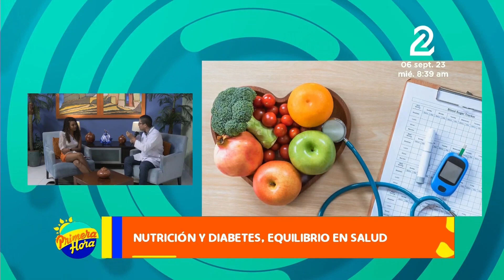¿Cómo se puede tratar la diabetes?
Una nutrición saludable, un descanso perfecto y el ejercicio, un cambio de habito es el tratamiento ideal para combatir la diabetes.